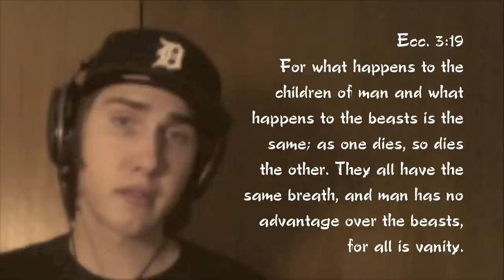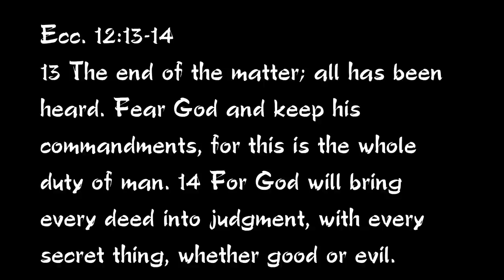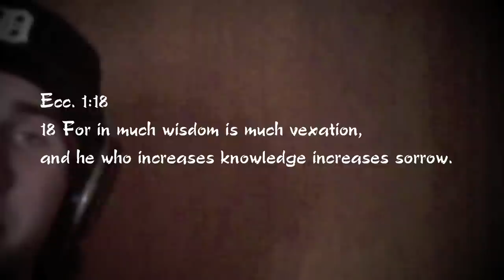Ecclesiastes intro & chapter 1 — Small Group — Bible Study — Qoheleth Video — Ecc. Ch. One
For the extended notes on this Bible Study that I didn't use, go to my August 8, 2011 post. The original read-through of the study took 17 minutes! I figured making it around 5-10 minutes would be more proper. I got it under 4 minutes, which made me completely happy!

Ecclesiastes Chapter 1 Bible Study.

FUN FACTS:

Solomon, David's son, wrote the book. It's a book of poetry.

Ecclesiastes is a favorite book among atheists, because it at times says
-: live for what's on earth... it's all we have
-: we are no better than the beasts
-: who knows if we'll go up into heaven or stay in the dirt when we die
These things, Solomon says, are vanity, and Solomon ultimately says to follow God, because it is God that is going to bring us into Judgment after we die.

The phrase "under the sun" is synonymous to Paul's phrase "in this present evil age"

BACKGROUND AND CONTEXT:

Ecclesiastes is a book about the vanity of life without God.

The motto of the book is first given in chapter one:
Ecc. 1:2
2 Vanity of vanities, says the Preacher,
vanity of vanities! All is vanity.

The book gives various paths to take in life apart from God and calls them all vain.

The book ends by concluding
Ecc. 12:13-14
13 The end of the matter; all has been heard. Fear God and keep his commandments, for this is the whole duty of man. 14 For God will bring every deed into judgment, with every secret thing, whether good or evil.

A better translation of the first verse is to say that it is the whole of man. The word duty was added in for clarification, but to make yourself a whole person and not one that is like smoke or shadows, which is where the word vanity comes from, live in fear of God and follow His Commandments.

Before you start following God's Commandments, come to Christ. Believe in Jesus' Saving Grace that saves us from the punishment for sin which is hell. Being a perfect person would get anyone to heaven, but we're not perfect.
Rom. 3:23-24
23 for all have sinned and fall short of the glory of God, 24 and are justified by his grace as a gift, through the redemption that is in Christ Jesus,

Now, on to chapter one. Here is an outline to bear in mind before you read the chapter.

There are three parts in Ecclesiastes.

Some of the first part, The Limitations of Work and Wisdom, are highlighted in the first chapter.

Verses 3-11 talk about the Cycles of Creation.
The earth is a seemingly-permanent fixture, but we're just passing through from life into death.

Verses 12-18 talk about the Futility of Work and Wisdom.
Cultural endeavors cannot reverse the futility of repeating what has already been done, for all die and their works are forgotten.

Here are some questions to discuss:

-: This chapter... Do you love it? Do you hate it? Why?
-: Can you find Jesus in this chapter?
-: What would you say to an agnostic that used this chapter to favor agnosticism?
-: How wise are you compared to the average person?
-: What did Solomon mean when he wrote —
Ecc. 1:18
18 For in much wisdom is much vexation,
and he who increases knowledge increases sorrow.

Qoheleth is Hebrew or Greek. I forgot which it is.

Ryan Ellis Detroit Michigan Christian Jesus Bible Scripture Study Small Group Character Christ Salvation Proverbs Song Of Solomon Songs ESV Trinity Anti-Mormon Anti-Atheist Pro Life AD not CE BC not BCE Time Byrds Turn Season